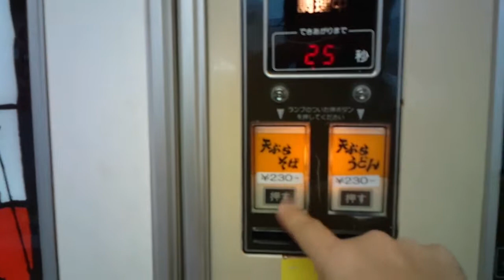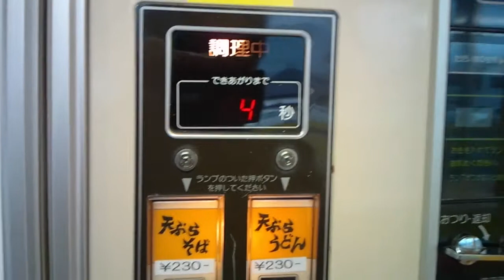高知県高知市 コインスナックPLAZA 西日本唯一の自販機トーストサンドと天ぷらそばをいただく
このお店の情報
「コインスナックプラザ うどんそばラーメン自販機 高知県高知市 coin snack PLAZA」